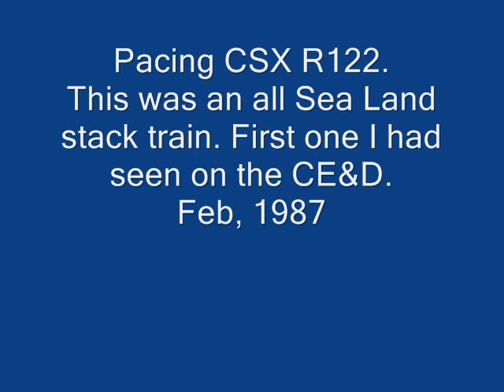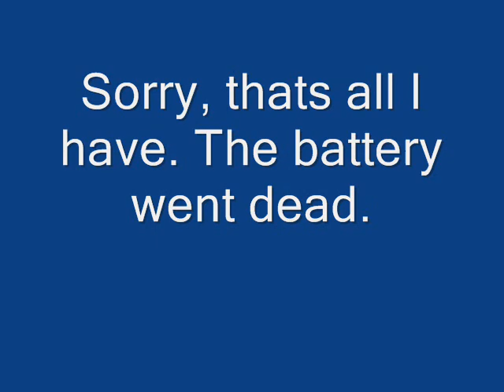Pacing CSX R122 with GE B36-7's. Feb, 1987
Shot this video in 1987 of CSX Sea Land stack train R122.  Sorry about the shakey video but he was making track speed. No image stablizing back then! The battery went dead at the end of this video. Ugh!